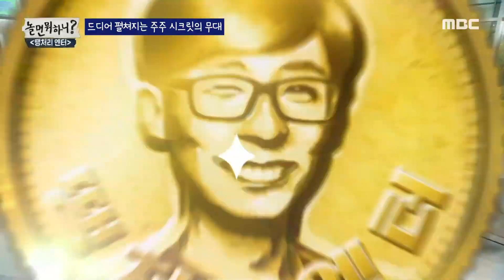& 미주 듀엣 무대! 주주시크릿 ‹밤이무서워요› , MBC 230325 방송